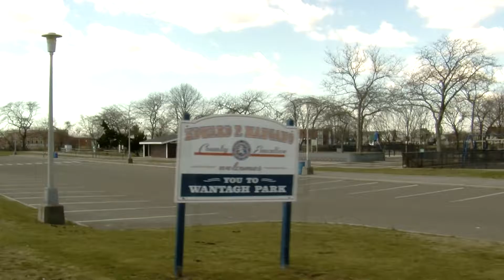Rtvf 60- Location Documentary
RTVF 60: Dramatize a Location

Shot and Edited by Ciera Paily
This exercise was created for visual purposes only.